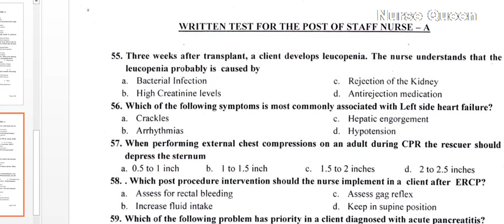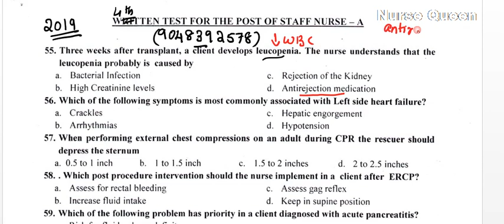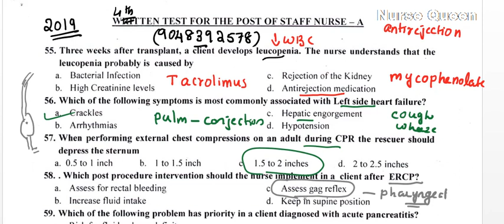Sree Chitra Previous Question and Answers Part-2 Model Nursing Questions/Nurse Queen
സ്പെഷ്യൽ റിക്രൂട്മെന്റ് പരീക്ഷക്ക് പഠിയ്ക്കാൻ/ശ്രീ ചിത്ര പരീക്ഷക്ക്  ഈ കോഴ്സിൽ ജോയിൻ ചെയ്യുക ആദ്യം നേഴ്സ് ക്വീൻ ആപ്പ് ഡൌൺലോഡ് ചെയ്യുക